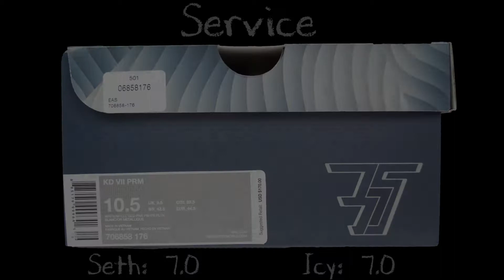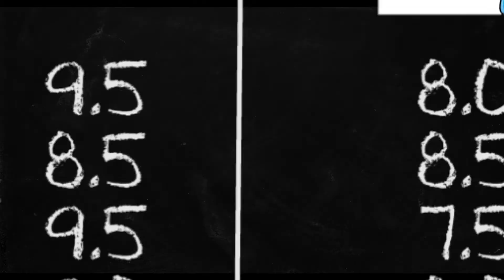Kick Grades: Nike KD VII "Aunt Pearl" Guest Graded by IcySole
Nike KD 7 Aunt Pearl Review video using our exclusive Kick Grades system.